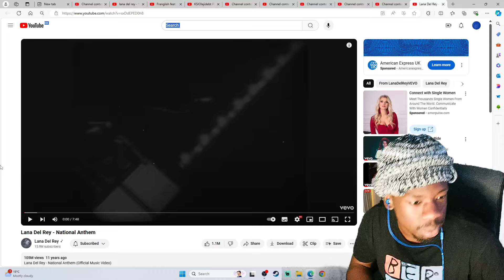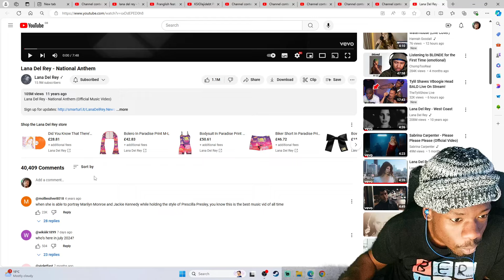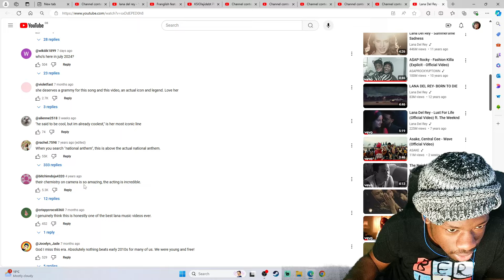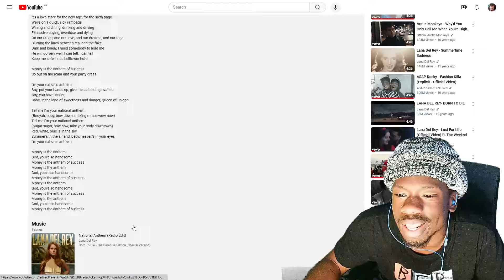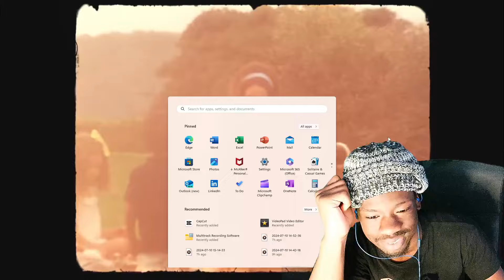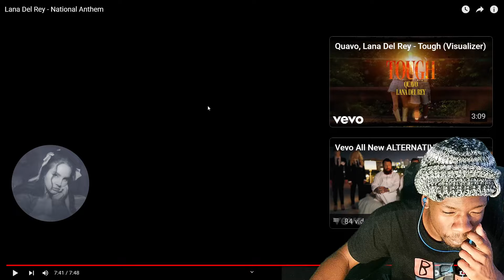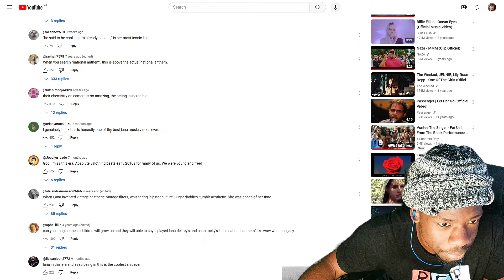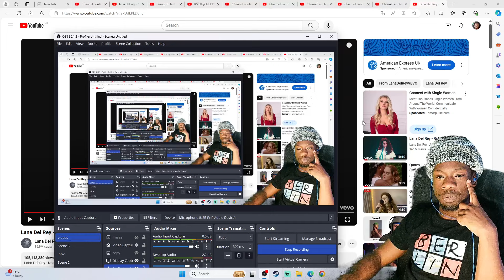Lana Del Rey - National Anthem (reaction)